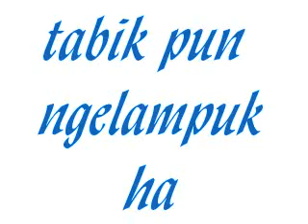LABUHAN MU LAIN SAI